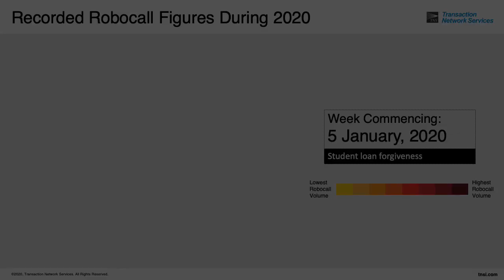Recorded Robocall Figures from January to August 2020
This short video shows a map by US state of weekly unwanted robocalls in 2020 highlighting the states that received the most calls and lists some of the key events throughout the year that impacted these figures.